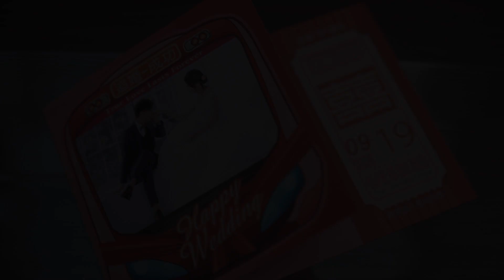板橋晶宴會館|婚禮錄影|婚錄推薦|海外婚禮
躊躇滿志的早晨，滿懷對幸福的嚮往。
因著對彼此的篤定，Allen與Mina安步當車的迎向這一天。

飲盡奉茶，盛放紅包，眼神流遞著感恩之情，文定之後是抖擻著精神的迎娶。拜別時在父母跟前恭敬地跪下，淚水決堤、盡述一輩子的恩情。

五年的情懷滿滿，Yes先生在SDE快剪快播中，剪輯了Allen 與 Mina滿溢回憶的相本。為一生保藏這一日回憶。人們為了有情人相聚，見證緣分、見證圓滿，更冀盼著未來的長長久久。

婚禮錄影 : YES先生專業錄影團隊 首席攝影團隊
平面攝影 : SJ Wedding 鯊魚婚紗婚攝團隊 Wesley Ic
攝影助理 : Wie Wang / David Huang
造型 : Nancy Makeup新娘秘書/婚紗拍攝
婚宴地點 : 晶宴會館 (府中館)

MB010ZC3LTEGBUE